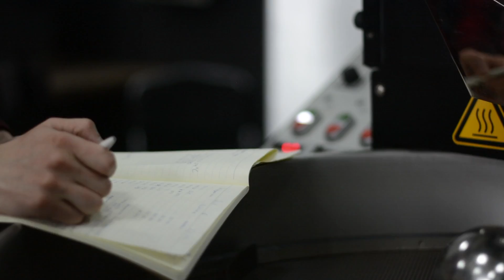Обжарка кофе от команды Atelier 19g. Only fresh roasted coffee in your cup.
Мы жарим кофе чуть больше четырех лет. Все это время мы подбирали и обжаривали зерно только для своих проектов (кафе One Teaspoon, ресторан Beloque, кофейня при нашей мастерской оборудования), постепенно углубляясь в процесс обжарки.

Нам очень близок ремесленный подход. Занимаясь обжаркой самостоятельно, мы можем контролировать все этапы производства и влиять на них: от выбора зеленого зерна до вкуса конкретной чашки кофе. Это характерно для нашего подхода к делам: будь то ресторан, кофейня или производство кофейного оборудования - мы стремимся изучить наш продукт "изнутри", чтобы сделать его максимально качественным.
Постоянные эксперименты с зерном и обжаркой, а также возможность получать обратную связь от тысяч наших гостей позволили нам создать продукт, который сегодня пользуется спросом не только в наших кафе, но и среди гостей, которые с радостью заваривают его дома. Мысль о том, что нашему вкусу доверяют гости, привела нас к запуску нашего зерна, так бережно подобранного и обжаренного, в открытую продажу. Мы хотим, чтобы наш продукт попробовало как можно большее количество любителей кофе.

Мы сознательно не делаем ставку на разнообразие сортов и вкусов. За счет емкого ассортимента мы хотим стать надежным помощником для наших покупателей в выборе зерна, создав универсальный и сбалансированный продукт.